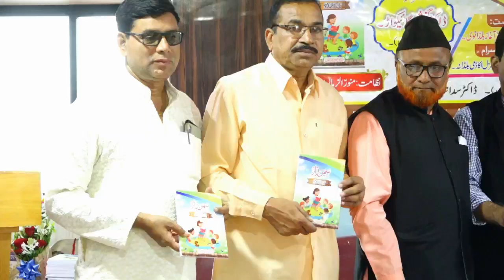Riyaz Anwar || Buldhana Mushaira | Book Saman Zar | 18-Feb-2024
Recording By syed umair Video Qawwali Mushaire Naatiya mushaire Ke liye call kare u 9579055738

              🔴वीडियो पार्टनर आरजू फोटो स्टूडियो

           शादी,की शूटिंग किसी भी प्रोग्राम को शूट करे ,
                (4k Video,Drone ,video,Album)